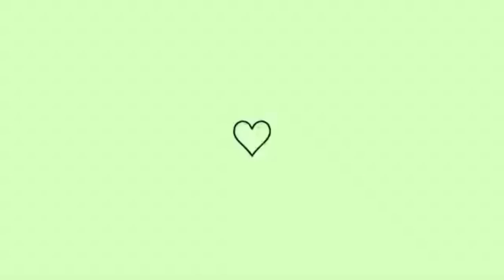COLOQUEI NICHOS NO BANHEIRO NOVO _VOU MORAR NA CASA? primeiras comprinhas / MINHA CASA SIMPLES